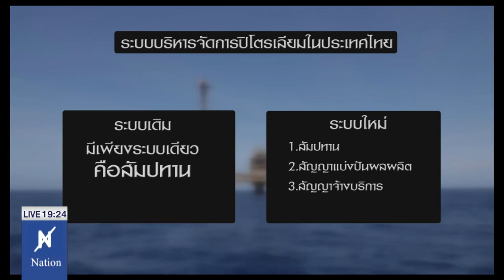เจาะชีวิตคนบนแท่น ตอนที่ 5: เบื้องหลังคนบนแท่น (1)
สารคดีสั้น “เจาะชีวิตคนบนแท่น” สนับสนุนโดย ปตท.สผ. ออกอากาศทาง Nation Channel ในปี 2560